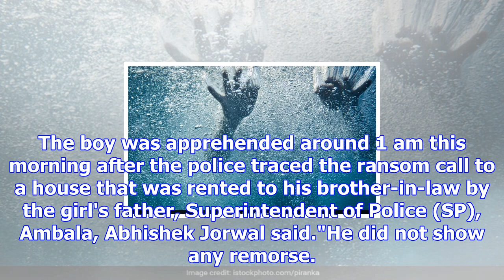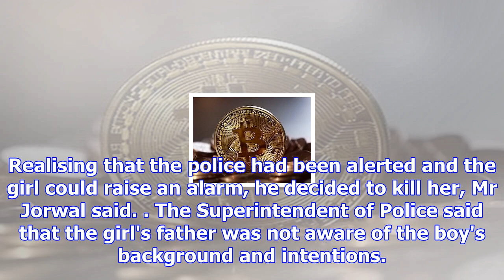Haryana teen kidnaps girl, 5, for rs 20 lakh ransom, drowns her in tub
Realising that the police had been alerted by the girls parents, The teen decided to drown the 5-yea...